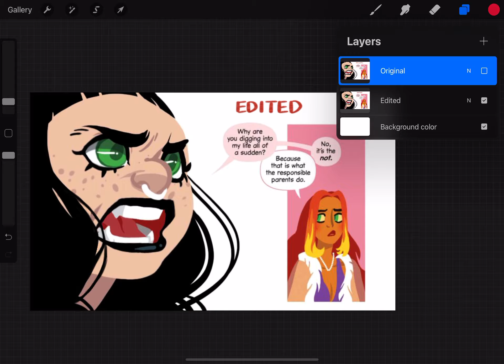I edited Mandy (I am not Starfire)to look more human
This was just for fun; I mean no disrespect to the artist of the “I am not Starfire” comic.
The art isn’t horrible, but the artist sometimes exaggerates facial features to the point where Mandy doesn’t look human (imo), so I tried to edit two famous pictures of her while maintaining the original art style.